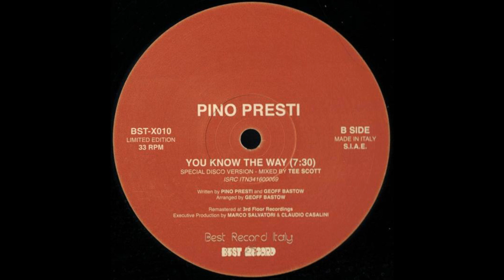Pino Presti - You Know The Way (12" Special Disco Version-Mixed By Tee Scott)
You Know The Way  (12" Special Disco Version-Mixed By Tee Scott)

Pino Presti

Label:  Best Record (1979)

Genre:  Disco